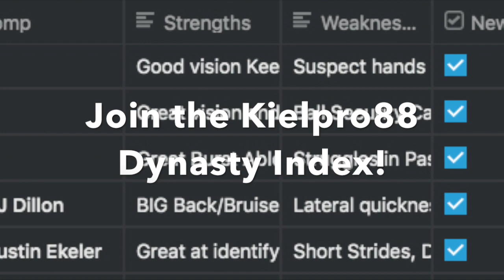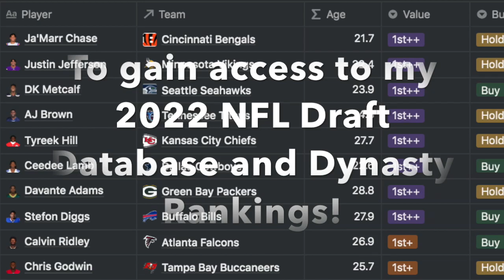Brian Robinson Jr. (Alabama RB) vs Cincinnati (2021)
Join the Kielpro88 Dynasty Index for my College Prospect Database, Dynasty Rankings, Discord and much more!

Check out DynastyNerds.com for more film, including All-22 angles!